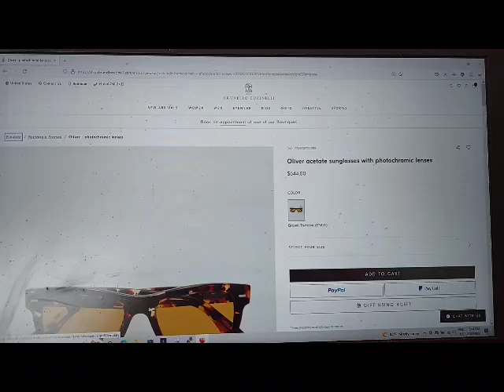Brunello website test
skip price